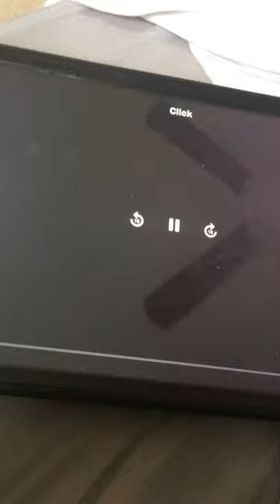Columbia Pictures/Revolution Studios/Happy Madison Productions (2006)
From Click 2006